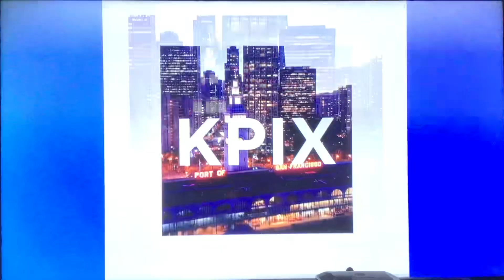KPIX CBS News Bay Area “Evening Edition” Saturday open August 12, 2023 11:00pm